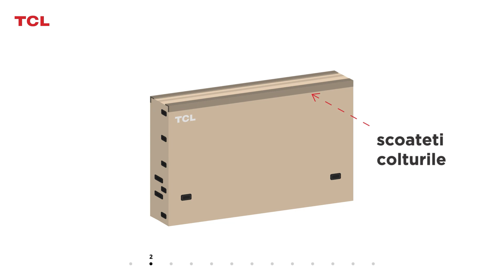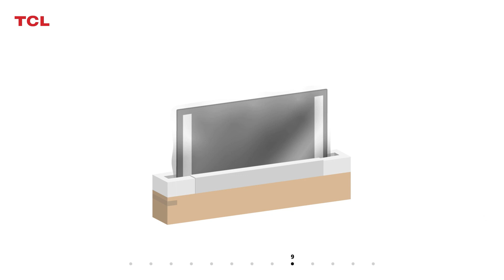Cum să instalați televizorul TCL de 98 de inci?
Descoperiți în acest videoclip toate sfaturile noastre pentru a dezambala corect televizorul TCL de 98 de inci. Un ghid pas cu pas foarte cuprinzător pentru a vă ajuta în configurarea dvs.